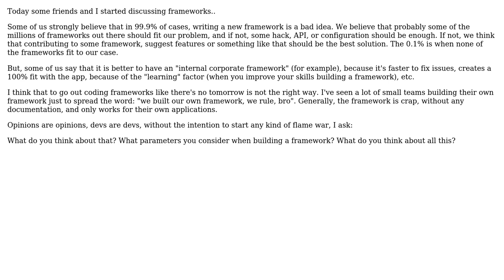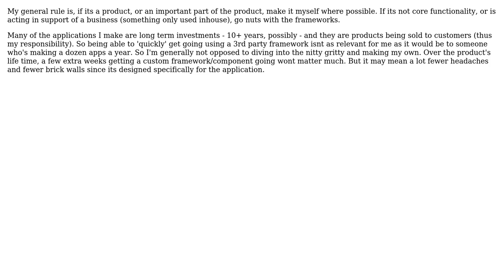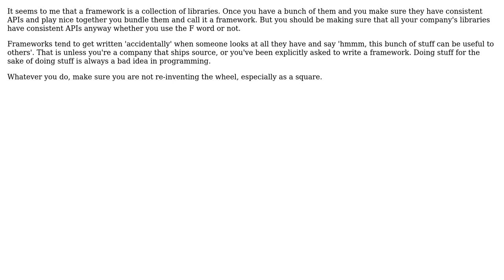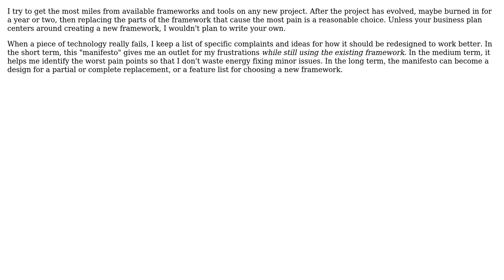To write or not to write: Frameworks (5 Solutions!!)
To write or not to write: Frameworks

With thanks & praise to God, and with thanks to the many people who have made this project possible! | Content (except music & images) licensed under CC BY-SA | Music | Images & others | With thanks to user Walter user Phil user neontapir user MrFox user GrandmasterB user GlenPeterson user caarlos0 and the Stack Exchange Network Trademarks are property of their respective owners. You are responsible for your own actions.